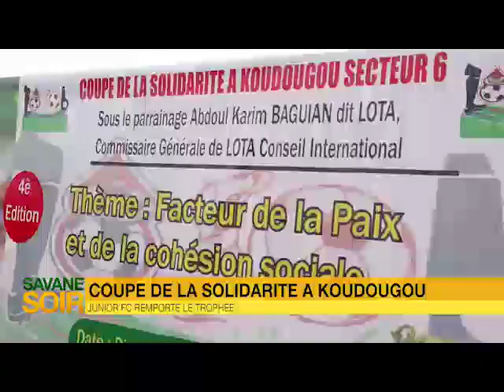PARRAINAGE DE LA COUPE DE LA SOLIDARITÉ À KDG LE 18_09_22(LOTA BAGUIAN) EN FRANÇAIS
Vidéo de COLONEL LOTA